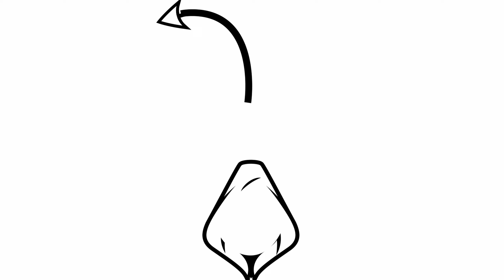Undecember - First impression of this new ARPG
I'm a huge fan of games like Diablo and PoE, and I've seen this one around quite a bit. I've heard mostly negative things about the game, but I still wanted to see it with my own two eyes. I played the game for around an hour just to get a feel for it. Honestly, gameplay wise the game is quite fun, might have to do a deeper dive into it.